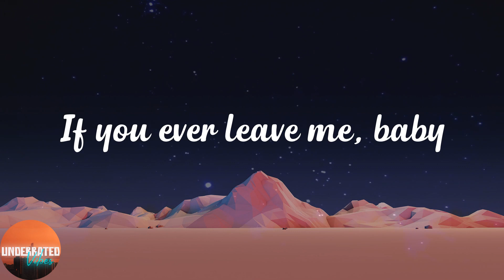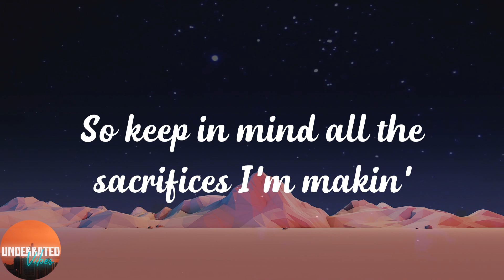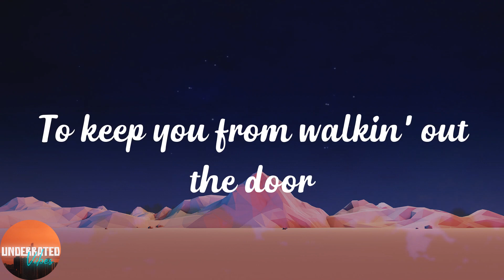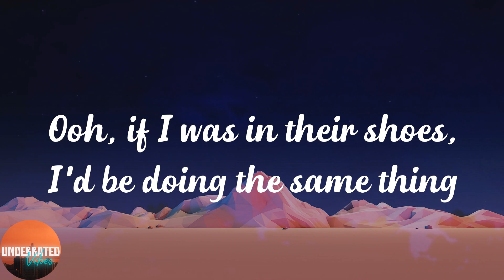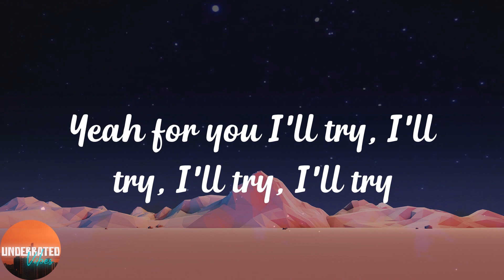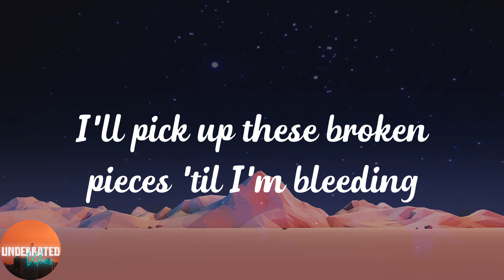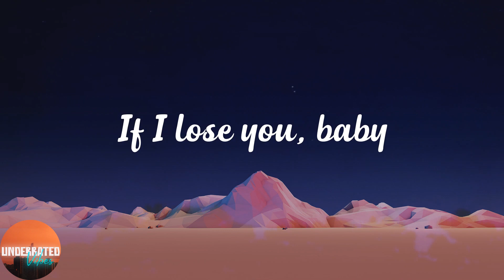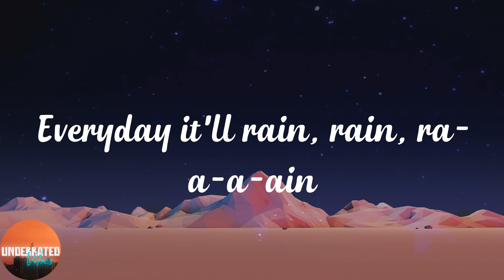Bruno Mars - It Will Rain (Lyrics)